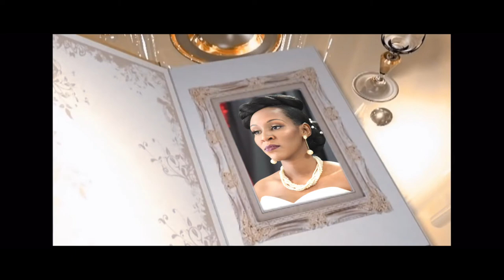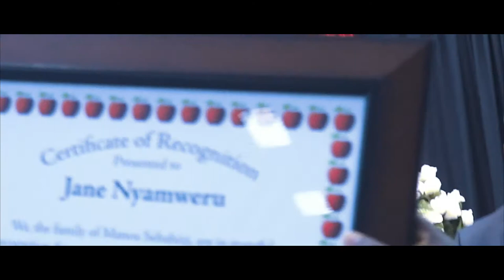The Best Wedding Ever - (Sammy & Rainbow) [HD]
The Best Wedding Ever - (Sammy & Rainbow)